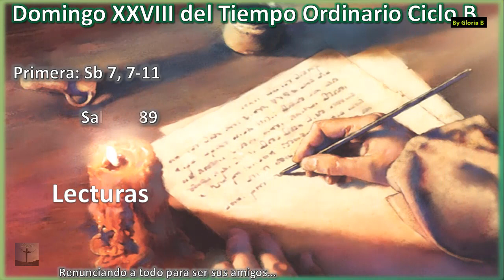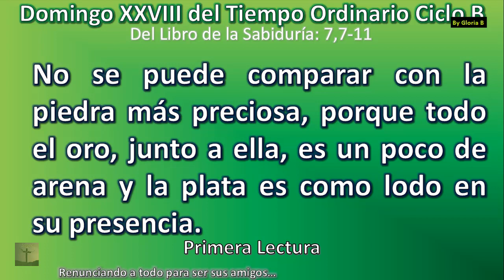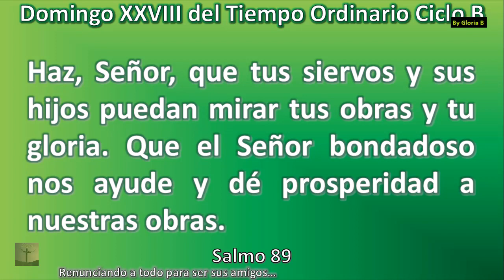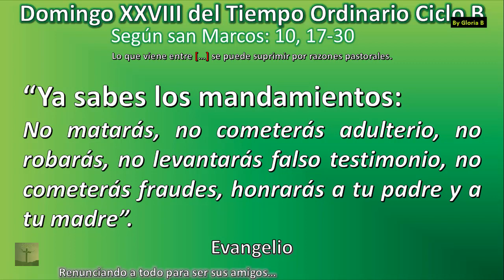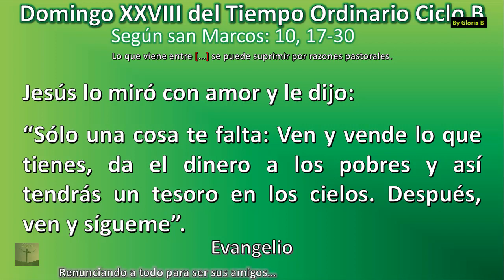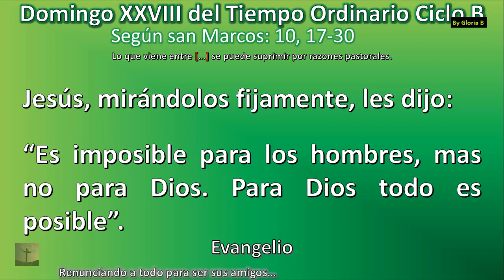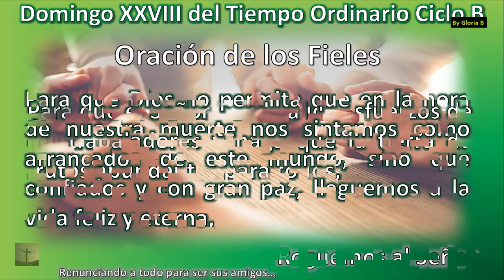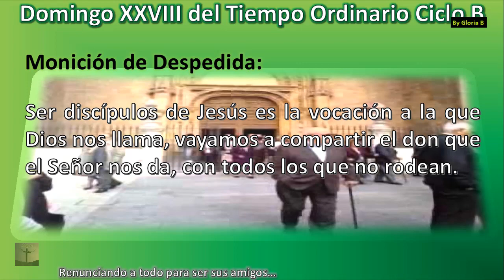Liturgia del Domingo XXVIII del Tiempo Ordinario Ciclo B